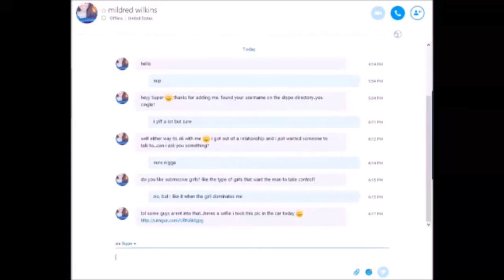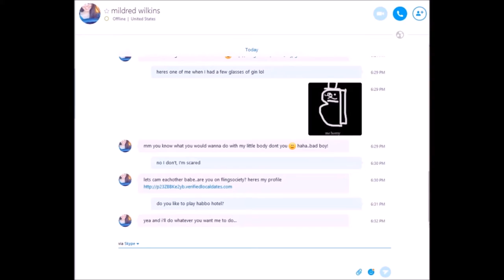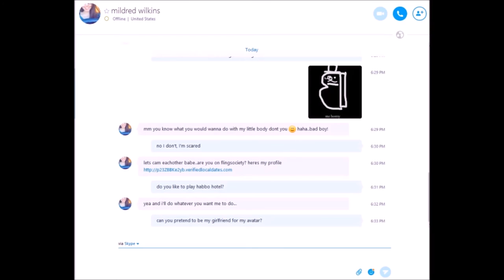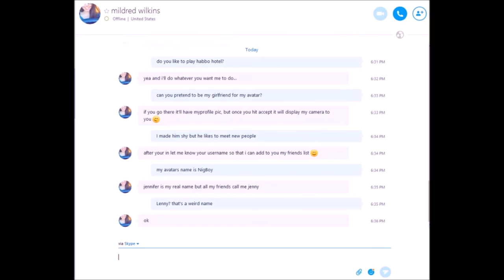How to get any girl you want REALLY WORKS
In this video, I show you how to get any girl you want. I have dated so many girls because of this.

Sorry it's so choppy when following the black man, they are hard to follow.